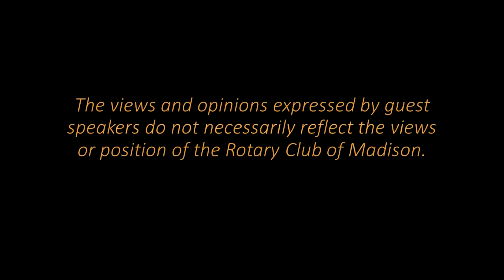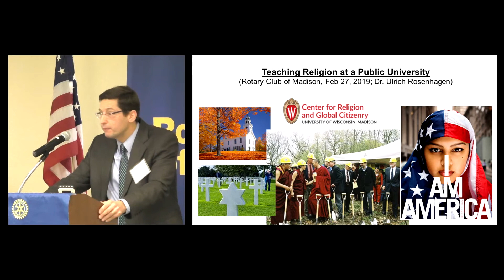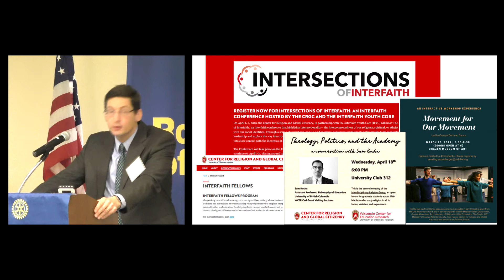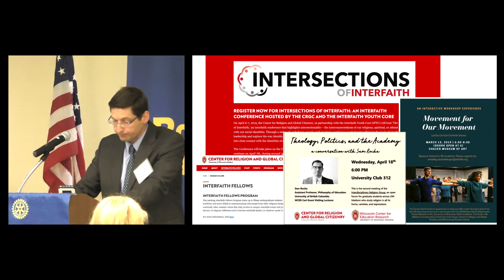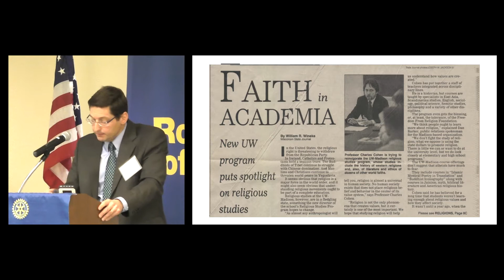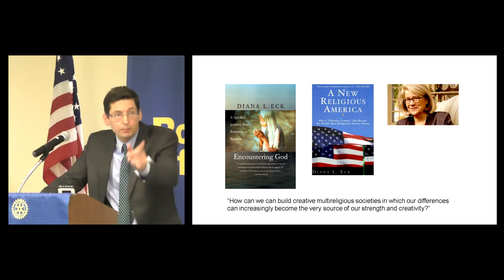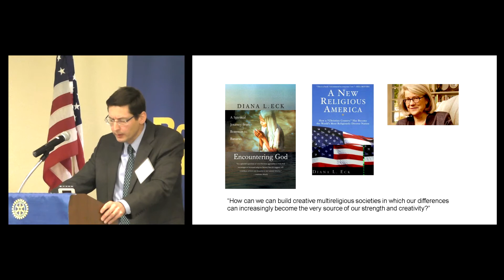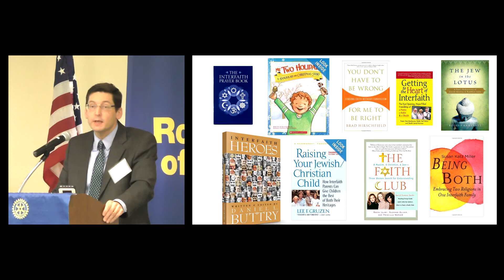Ulrich Rosenhagen: Teaching Religion at a Public University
February 27, 2019
Increasing Religious Literacy at UW-Madison
Our guest speaker, Dr. Rosenhagen, is the Director of Religion and Global Citizenry at UW-Madison. He received his Ph.D. from the University of Heidelberg in 2012 and is an author and researcher.   The mission of The Center for Religion and Global Citizenry (CRGC) is to increase UW-Madison students’ religious literacy and their facility for communicating across boundaries of faith so that they may function effectively as citizens of a religiously diverse world. This is achieved via two programs: The Interfaith Fellows Programs and The Interdisciplinary Religious Group.